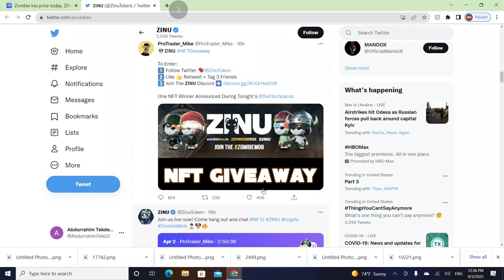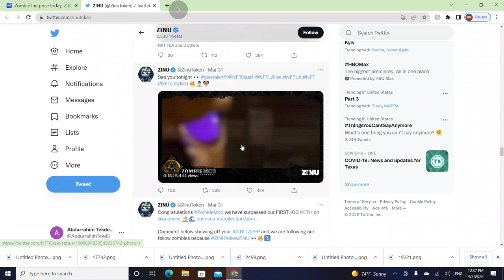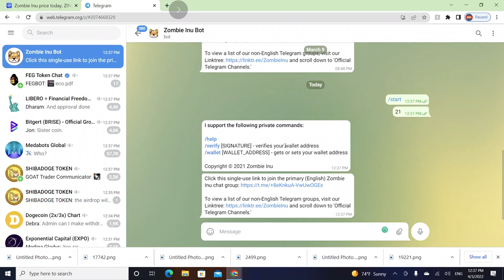Zombie Inu $ZINU Coin Big News!!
Hello guys! Welcome to the world's best crypto channel, and in this video I will be talking about Zombie Inu coin.

in this video you will see how you should use trends ( it was a little information and in another video I will create full video ) , If you want to your favorite crypto video please comment below and let's talk about it

DatoCryptoTV